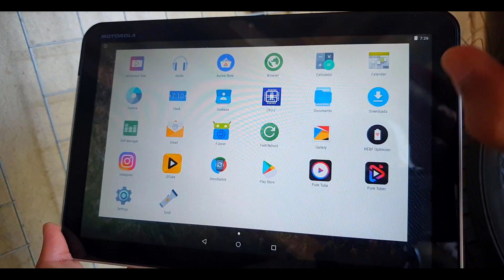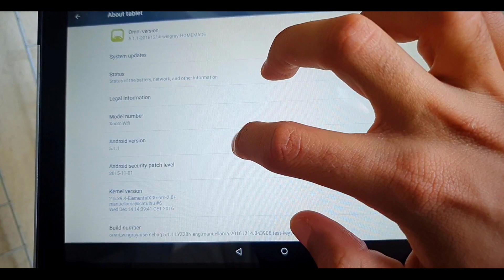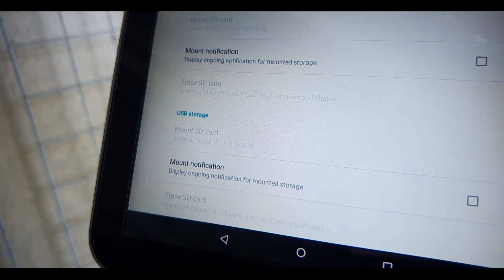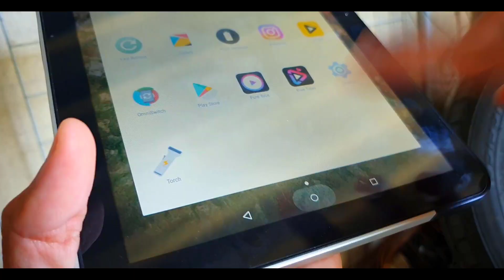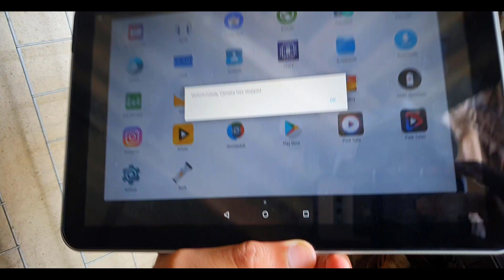✹BOMBA 🔥❗️ANDROID ATUALIZADO no MOTOROLA XOOM, COMO FICOU? ×͜×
A$AP.. matheus627@hotmail